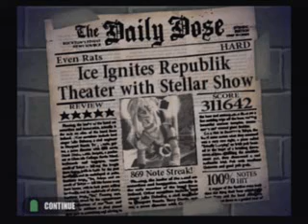Guitar Hero: Even Rats (Hard FC)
Even Rats by The Slip

I decided to pick GH1 back up tonight to see what score I could improve. My old high score was 224,xxx. I turned around and got an FC with a score good enough for 9th on Scorehero for the time being.